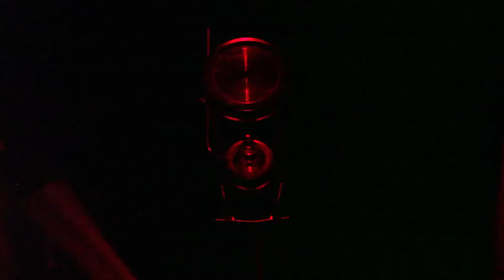Light Shots - Orbit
Orbit is a kinetic light installation designed for a former railway tunnel. A series of rotors of increasing diameter and speed are positioned along the 80m space, projecting laser beams into the void. Their orbiting constellation targets towards a circular plane at the end of the tunnel. The viewer follows the rays overhead, approaching the swirling red cells emanating from the vanishing point. The churning rumble of the revolving cogs reveals a machine in perpetual motion. Orbit premiered as part of a curated art and club event in Berlin in November 2012. By Kite & Laslett